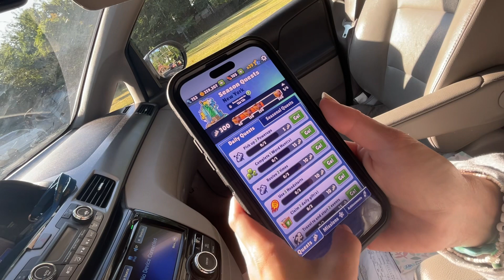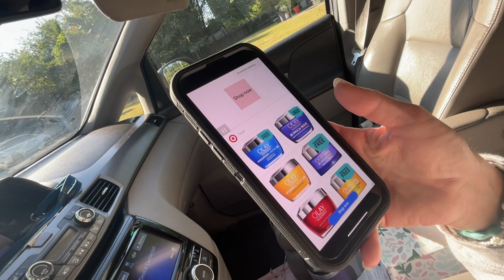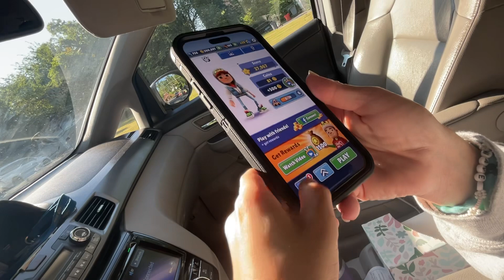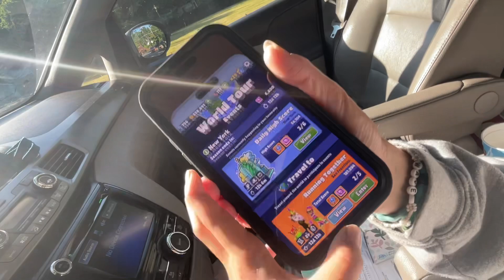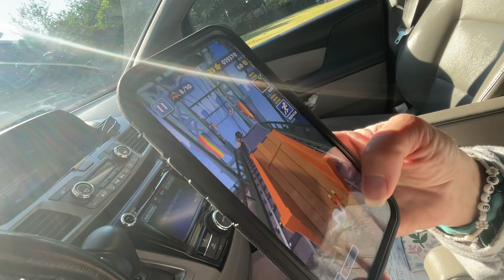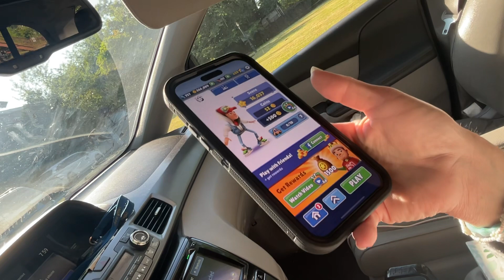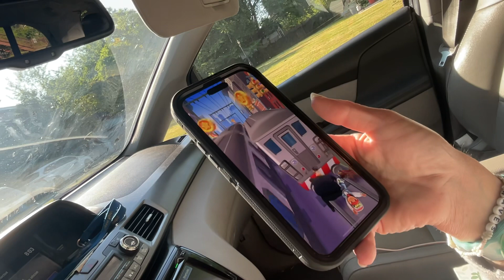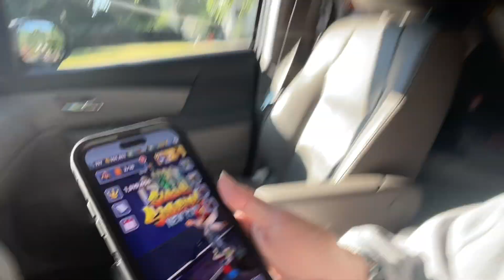We are going to Disney right ?